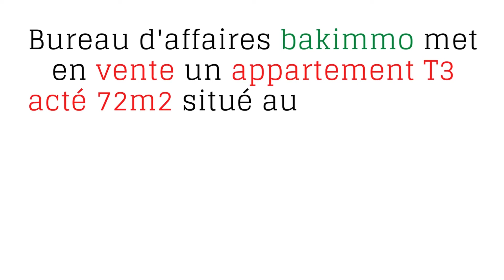A vendre F3 acté 72m2 6 ème étage ascenseur à Yasmine2 oran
abdelkarim business
bakimmo
bureau d'affaires immobilières et commerciales
hai othmania num77 oran 31000 algerie
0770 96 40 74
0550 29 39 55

Bureau d'affaires bakimmo met en vente un appartement T3 acté 72m2 situé au 6 ème étage d'un bâtiment avec 2 ascenseurs, rénové à neuf et bien situé à Yasmine2 oran.

Prix 850 millions
Nos honoraires=1%

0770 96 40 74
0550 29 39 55